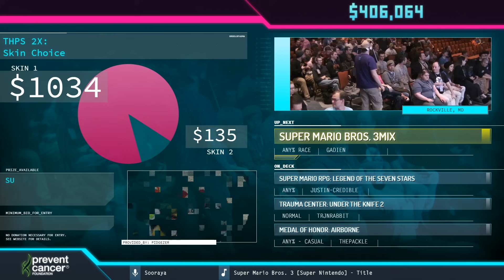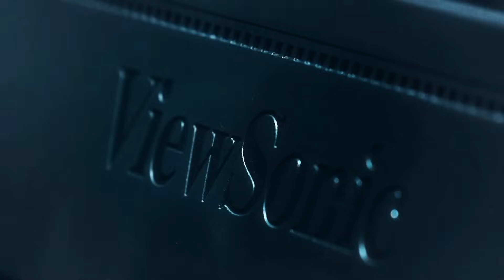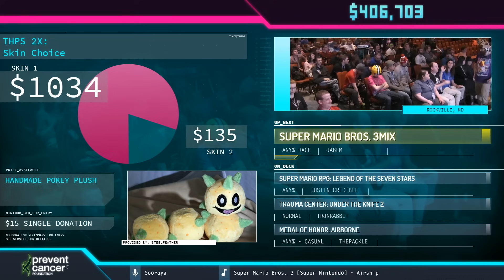Mario Kart 64 by Abney317 in 29:15 - AGDQ2019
Runner introduction starts at 0:09.
Run starts at 0:51.
Blechy interviews Abney317 at 35:14.
Couch commentary is provided by micro500, Weatherton, and Hattok.
Sooraya is host.